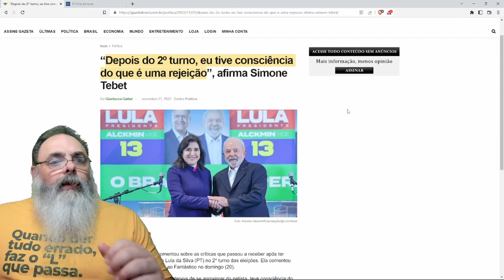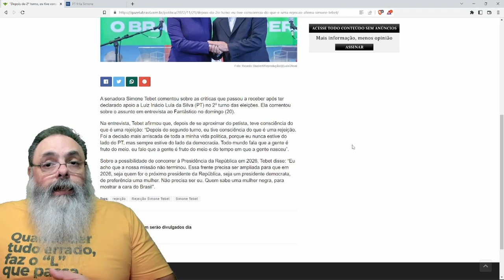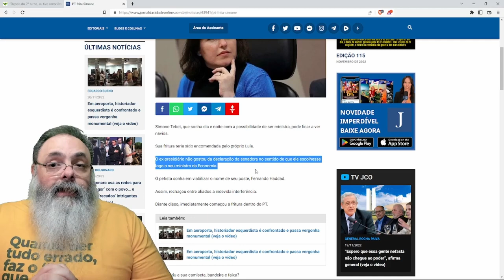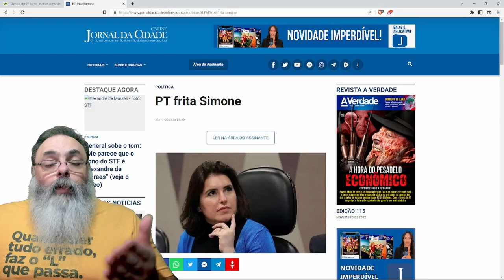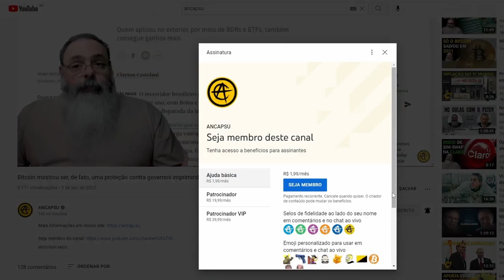SIMONE TEBET PERCEBEU o TAMANHO da REJEIÇÃO do MOLUSCO: Mas e a DEMOCRACIA não é ESCOLHA da MAIORIA?